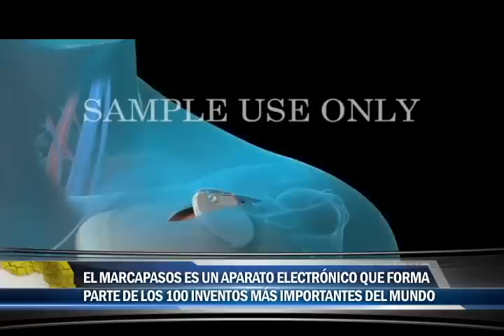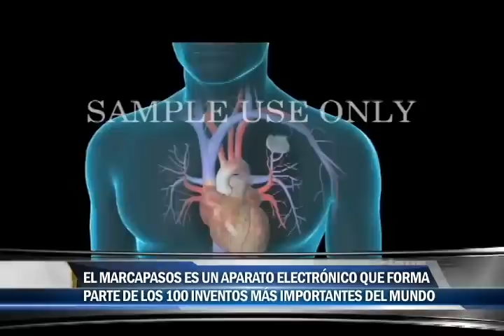El marcapasos es un aparato electrónico que forma parte de los 100 inventos mas importantes